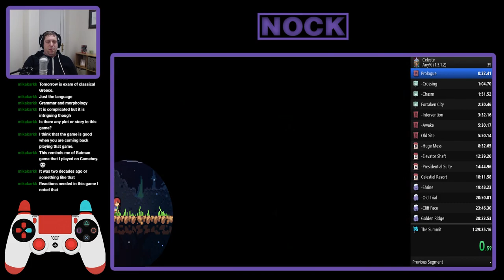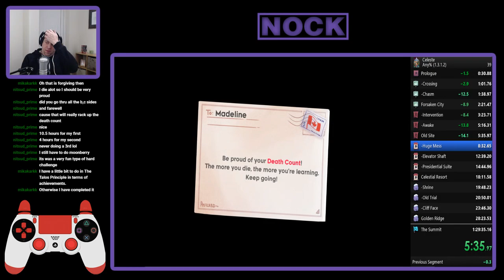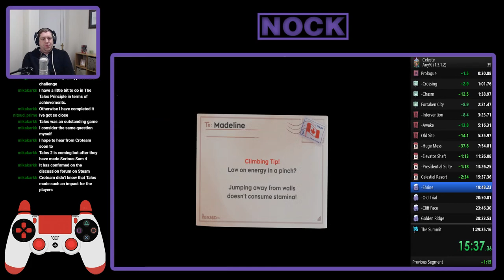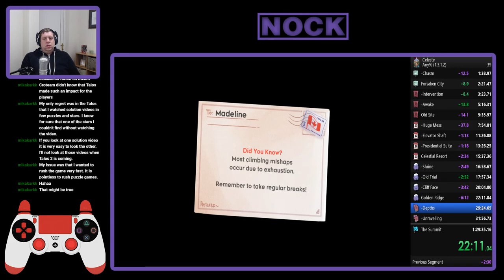Celeste Any% (1.3.1.2) - PB: 1:15:01.872 - December 11th, 2019